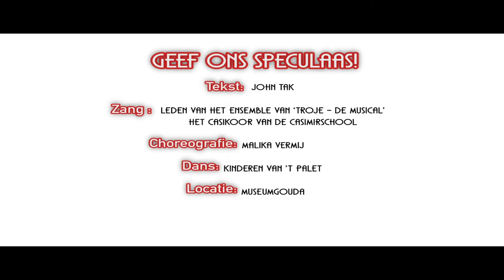Geef ons Speculaas - Sinterklaas gouda final aftertitel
Film & editting - Twiks Media.nl